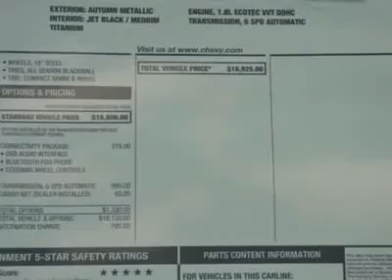2012 CHEVROLET CRUZE Austin, TX C7323972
2012 CHEVROLET CRUZE Austin, TX
Stock# C7323972
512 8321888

Henna Chevrolet
8805 North IH-35

Don't miss this 2012 Chevrolet Cruze. It's equipped with Automatic transmission and features a Autumn Metallic exterior. With 5 miles, you'll want to take this car home. Make a great choice today.